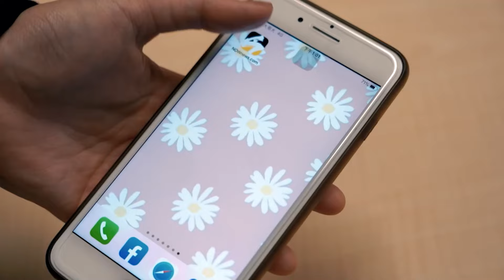印尼火山頻爆發直衝天際！峇里島國際航班停飛 數千旅客受困｜NOWnews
印尼東努沙登加拉省的勒沃托比火山（Mount Lewotobi）近日頻頻噴發，火山灰濃密滾滾直衝天際，最高噴發高度達到9000公尺，相當驚人。火山爆發不僅在當地造成至少9人死亡數十人受傷，也讓知名觀光景點峇里島的國際航班停飛，數千名旅客受困，部分旅客甚至被迫滯留在機場。